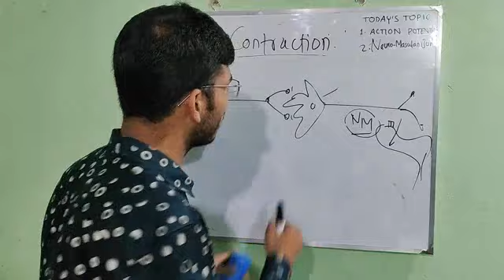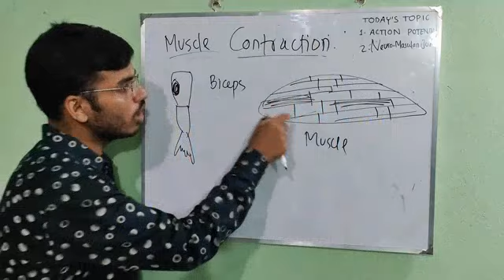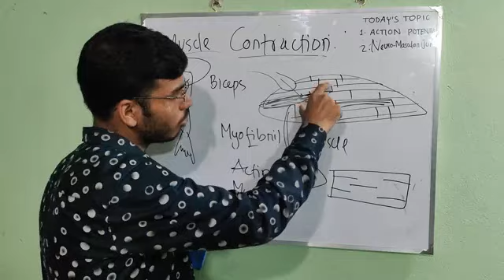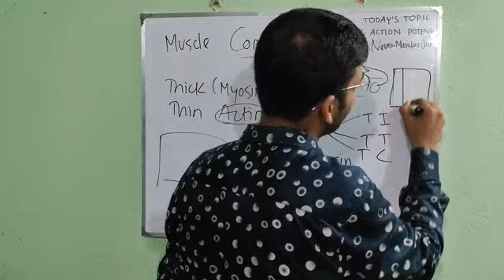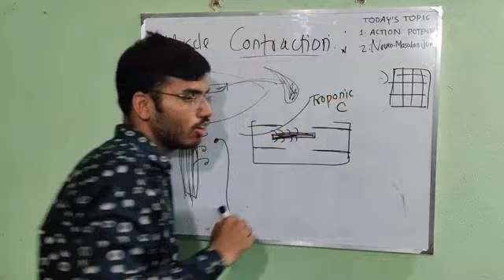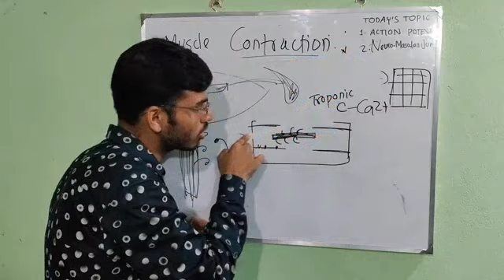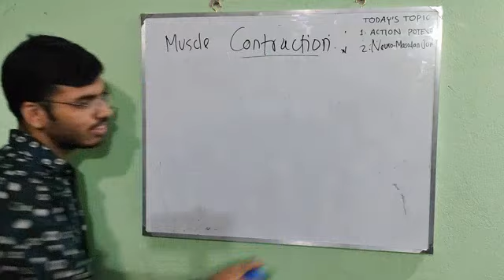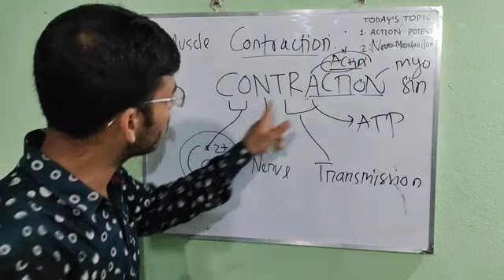Muscle Contraction Physiology